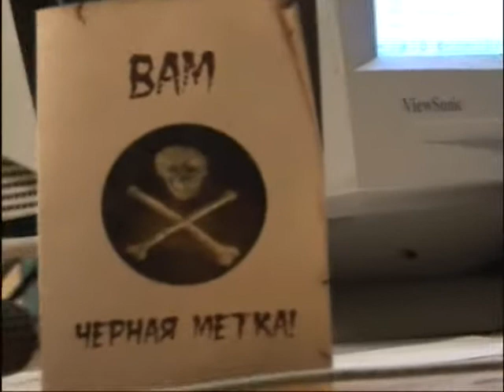«Серебряная стрела» в "Точке отсчёта" на "Живом ТВ"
Ведущий: Сергей Чекмаев, по совместительству - Дед Мороз.
Гости в студии: две снегурочки -- Юлия Рыженкова и Мария Головкова, оргкомитет фестиваля фантастики «Серебряная стрела».
Новый фантастический конвент в Москве -- зачем нам ЕЩЕ один? Происхождение названия, уникальность и перспективы. Как журналисты превращаются в «продюсеров»? Не станет ли «Серебряная стрела» междусобойчиком молодых авторов, пресловутых МТА. Интернет-голосование по премиям фестиваля -- благодатная почва для накруток или попытка добиться максимальной демократичности?